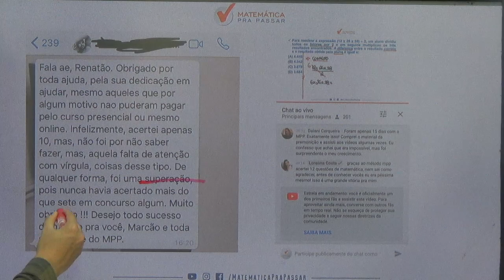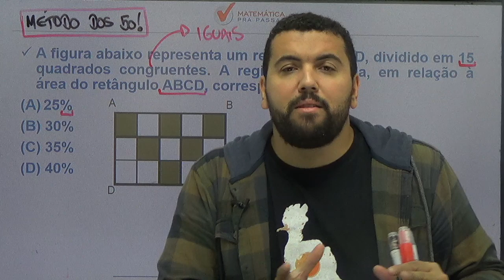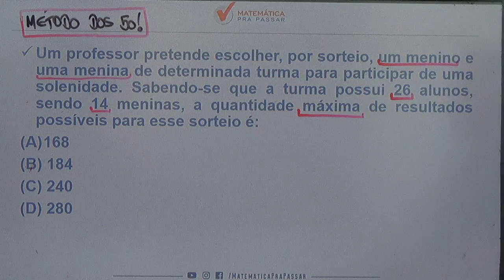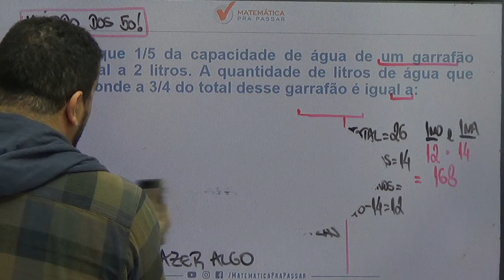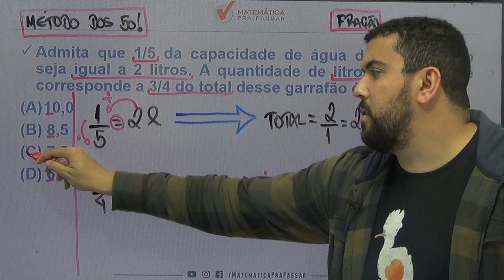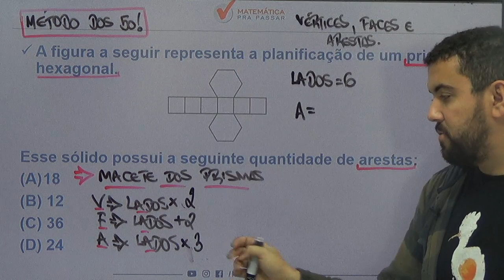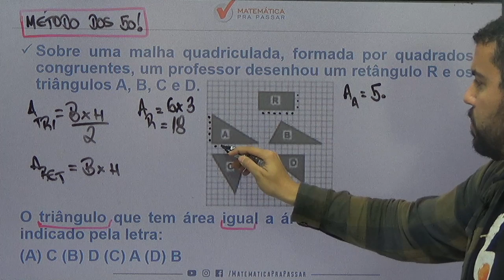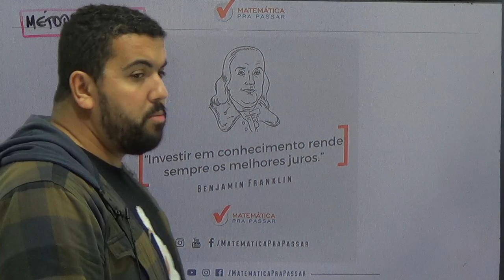PEI: Como Aprender os 5 Assuntos que Mais Caem na Prova. [2019]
Você quer aprender os 5 assuntos que mais caem na prova de PEI?

Com essas questões você irá resolver as questões mais importantes para o concurso de PEI e assim realizará seu sonho de ser professor de Educação Infantil, assim tendo uma vida mais tranquila com a estabilidade e aproveitando mais a sua família.

Você verá que saber esses 5 assuntos irá te levar para o próximo nível.